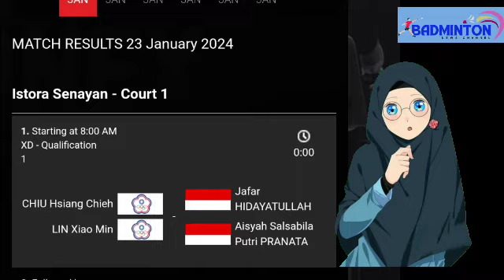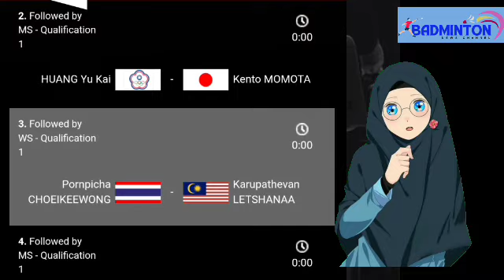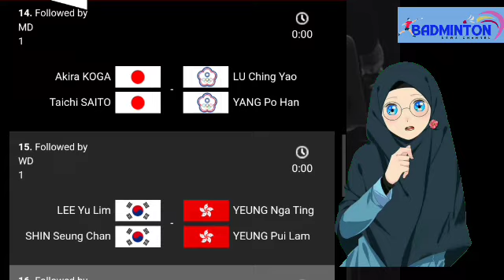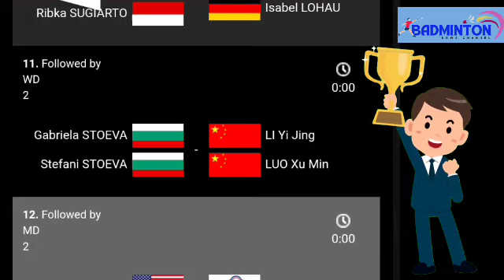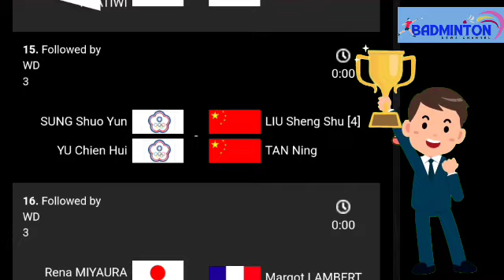Jadwal Lengkap Daihatsu Indonesia Masters 23 Januari 2024 | 12 wakil Indonesia tanding hari ini